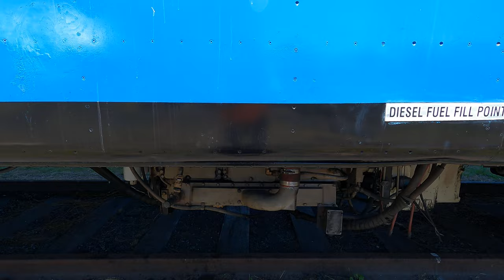731/631 rail motor walk Orange NSW. Fri 17th Dec 2021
There is a bit of mystery about this former rail motor set which was converted to ML070 for Railcorp as a MTPV (Mechanised Track Patrol Vehicle) back in 2010 and had track recording and laser equipment installed at the time.  I recall having a look through this at either Clyde or Eveleigh NSW a few years back and it was extensively modified for the MTPV role.

About three years ago I again found this unit laid up in the CFCLA compound at Goulburn NSW, for reasons unknown.  It must have been relinquished from RailCorp at sometime as the set is now under private ownership and looked after by LVR.  Set 625/725 was also procured as a spare parts source for 631/731.

Back in 2010/11 it had perspex clear doors at either end, these are now gone and the original doors now refitted.  Also many of the side windows were removed replaced by ventilator grills for the technical equipment behind, these too are gone and the windows have returned. The laser equipment under the carriage has also been removed.  All the seating has returned clearly showing the track recording equipment has been removed, so in essence, it has returned to what it formerly was, a diesel rail motor passenger set.

The 600 class rail motors were built by the NSWGR railway workshops at Chullora NSW with 18 X two car sets (one power car coupled to one driving trailer car) being built in all between 1961 & 1968 in two orders.  When built, they were powered by three different brands of motors, two motors per power car.  Rolls Royce 250hp model C8SFLH, GM/Detroit 250hp 6/110 and Cummins 265hp NHHRTO-6-B1 (there was actually three types of Cummins used over the years).  They were nicknamed "Sputniks" by many.

Back in the 1970's you could tell the motive power by looking underneath the power car, blue/dark purple indicated Rolls Royce, green indicated GM/Detroit and yellow indicated it was a Cummins as these were the colours were painted at the time.

When delivered new 631-731 was powered by a pair of two stroke six cylinder 250hp GM/Detroit prime mover. On the 04th of August 1977 it was fitted with a 300hp Cummins six cylinder NTA-855-R2 pair of motors.

In the early 1980's the Rolls Royce and GM/Detroit engines were replaced by Cummins NTA-855-R4 335hp motors with Voith T211r transmissions. Of note, the first units the 600 class, had a large air throttle in the cab.

The bodywork is all aluminium mounted on a steel frame, they are quite sturdy little units and rode very well at speed.  They operated mainly in the Hunter Valley out of the "Top of Town" railmotor depot just beyond Newcastle station next to the shed the Newcastle Flyer sets were housed.  This has all vanished and the area redeveloped into a tourist precinct.

Their demise came with the introduction of the Endeavour and Hunter Railcar sets, the last service operated by these little rail motors was on the 29th of October 2007 between Newcastle to Paterson and return.  They ran over most of the state, including the Wallerawang to Mudgee service and also down the main south and south coast.

Of note, that one of the passenger entrance doors on 631 at the connecting car end has square class, this has came from the earlier 621/721 through to 627/721 series built as they all had the square glass, all the others built after (including 631/721) featured the round porthole style glass.  The little set has also been named that with 631 named "Neville" and 731 is named "Joan".

So, judging by this walk around that it's no longer an MTPV, but mainly run, (as in this case for the UGLRL run to Parkes NSW and back), as a visual observation journey, stopping along the way to inspect various infrastructure.  Video was posted on this site with the set passing through Mugincoble NSW on Tuesday 21st of December 2021.

1125hrs on Friday 17th of December 2021